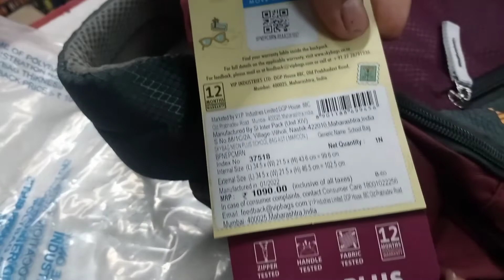PANI SAGAR BSF CAMP 2022 // sanjit youtube channel